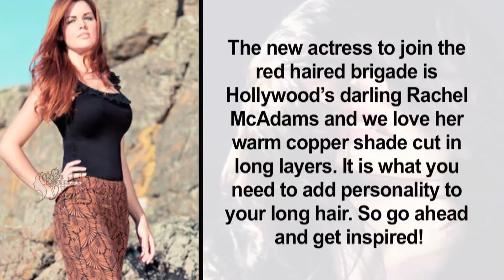Hair inspiration Redhead